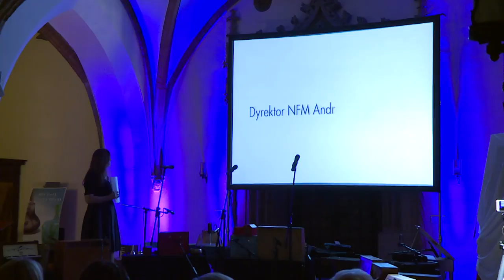Wrocławianie wybrali Ambasadora Wrocławia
Do tegorocznej edycji Ambasadora Wrocławia pisarka Olga Tokarczuk, Radosław Ratajszczak, prezes Ogrodu Zoologicznego, dyrektor Narodowego Forum Muzyki Andrzej Kosendiak oraz lekarze prof. Włodzimierz Jarmundowicz i dr hab. Paweł Tabakow, którzy przeprowadzili rekonstrukcję uszkodzonego rdzenia kręgowego. Kogo wybrali mieszkańcy Wrocławia? Sprawdzała Beata Nowak